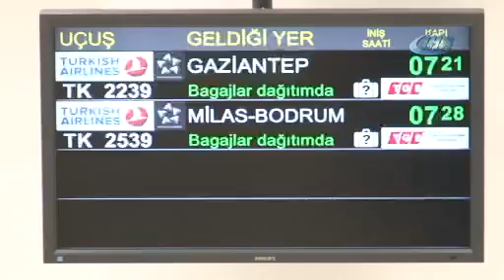Kocaeli Gazetesi Tatillerini yarım bıraktı